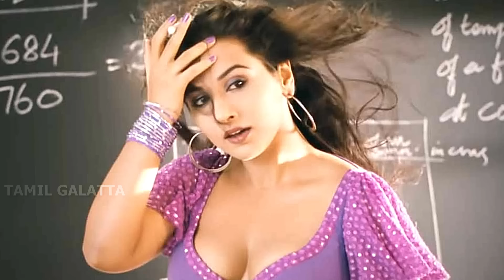Ex காதலனுடன் போதையில் நடிகை..! கணவனை பிரிந்து பிக்பாஸ் நட்புடன் நெருக்கம் | Rachitha Mahalakshmi